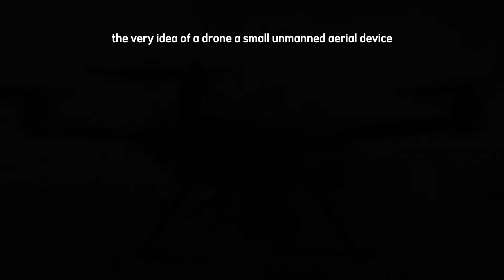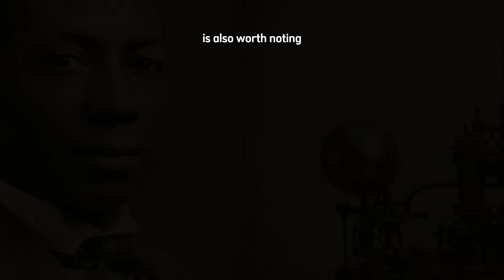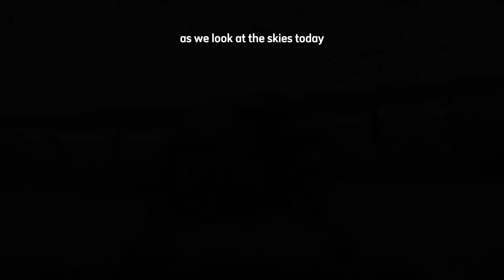Forgotten Black Genius: The Man Who Invented the First Drone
### Video Description

Long before the Wright brothers took flight, and long before drones filled our skies, a Black inventor in the 1800s dared to dream of unmanned flying machines. Working in Washington, D.C., under the shadow of the Smithsonian Institution, Solomon Brown designed mechanical contraptions that hovered, glided, and hinted at what we now call drones. His genius was buried under centuries of erasure, hidden in archives while the world celebrated others.

This is the forgotten story of how a visionary African American inventor challenged science, defied racism, and imagined the skies decades before aviation history gave him credit. His work was not only invention—it was resistance, proof that Black brilliance was always at the center of human progress.

Watch as we uncover the hidden history of the first flying drone, designed in the 1800s, and reclaim the legacy of Solomon Brown, the man whose imagination soared above his time.

### References

* Bedini, Silvio A. *The Life of Benjamin Banneker.* Baltimore: Maryland Historical Society, 1999.
* McHenry, Elizabeth. *Forgotten Readers: Recovering the Lost History of African American Literary Societies.* Durham: Duke University Press, 2002.
* Rusert, Britt. *Fugitive Science: Empiricism and Freedom in Early African American Culture.* New York: NYU Press, 2017.
* Savitt, Todd L. “The Education of Solomon Brown: African American Scientist and Smithsonian Employee.” *Journal of the History of Science Society*, Vol. 89, No. 2 (2000), pp. 275–300.
* Sterling, Dorothy. *The Making of an African American Inventor.* New York: Doubleday, 1984.